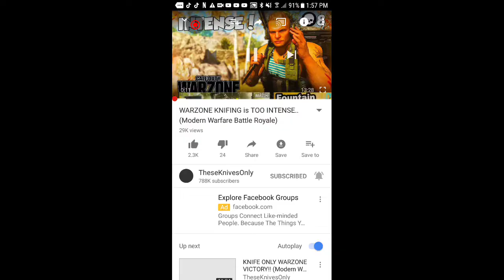These knives only raging videos I will be watching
I was watching if you guys had fun in this video I'm sorry you guys who am I your brother in the background screaming his head off